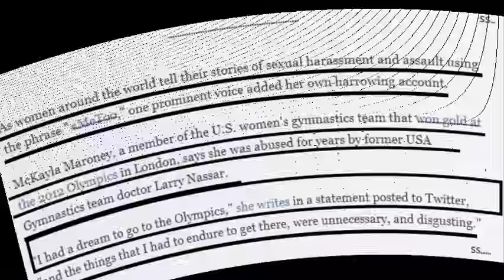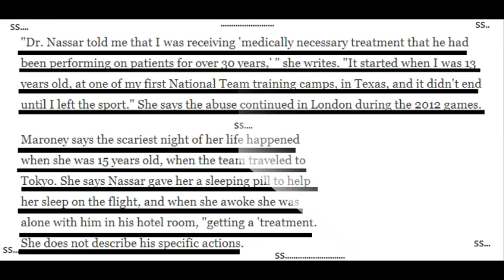Olympic Gymnast McKayla Maroney Says She Was Molested For Years By Team Doctor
mckayla maroney
harvey weinstein
usa gymnastics
sexual assault
7 hours ago - (CNN)Former Olympic gymnast McKayla Maroney alleged Wednesday that former USA Gymnastics doctor Larry Nassar repeatedly molested her, starting when she was 13 years old  Find all past and future Olympics, Youth Olympics, sports, athletes, medals, results, IOC news, photos and videos
My Friends And My Favourite Channels